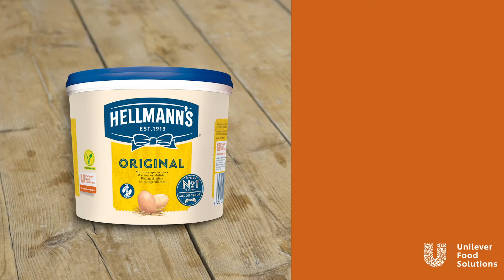Descubre nuestra mayonesa Hellmann's Original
➡️Máxima estabilidad: ingredientes bien integrados y sin aguarse, manteniendo una mezcla homogénea